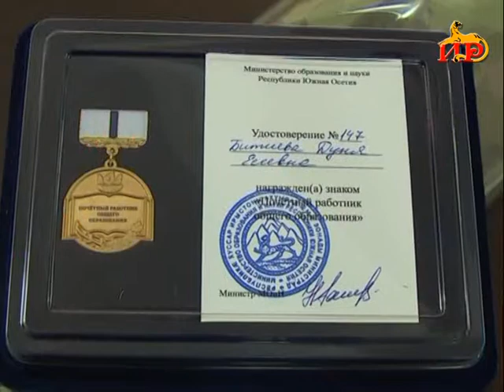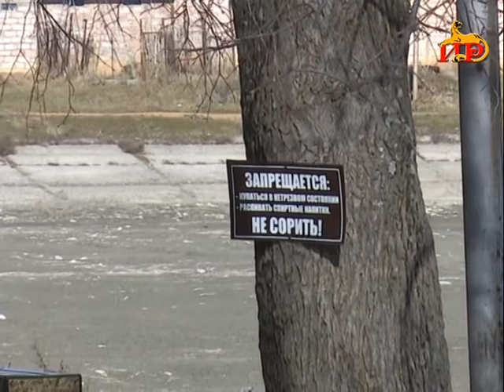Информационный выпуск «Сегодня». 30.01.2018.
― В столице восстановлены три домовладения за счет внебюджетных средств. Новоселов посетил Президент.
―  50-летний юбилей. Сегодня ведомственными наградами Министерства образования были удостоены преподаватели 9-ой школы.
― Выступление оценено по достоинству. В Доме профсоюзов состоялся концерт барда из ДНР Андрея Гурилло.